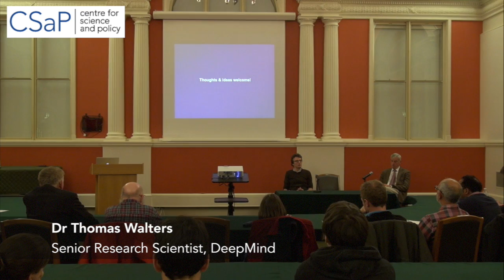[2] CSaP - Dr Thomas Walters - Senior Research Scientist